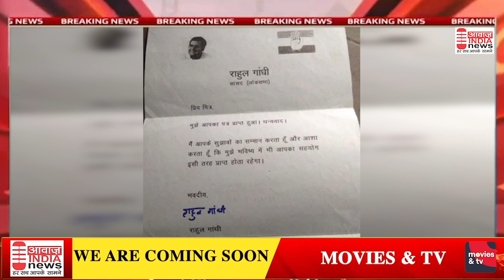कोटा पत्रकार राहुल गाँधी पर लगाए इल्जाम राजस्थान हाईकोर्ट में की राहुल ने अपील